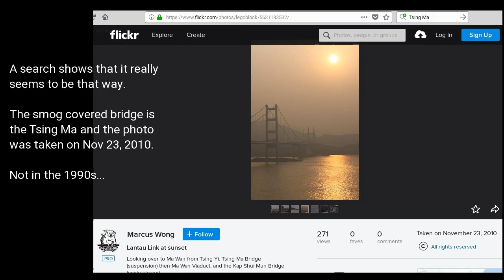Matt Rogers bears false witness...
Matt Rogers' 1990s "yellow sun" image wasn't taken back then but in late 2010!